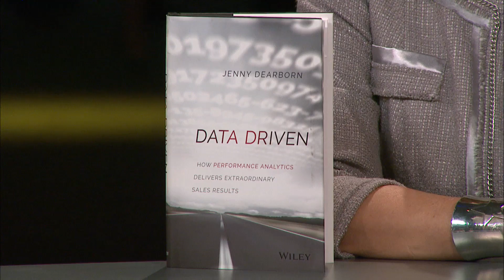What is HR Analytics?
Panelists from SAP and ASUG, including "Data Driven: How Performance Analytics Delivers Extraordinary Sales Results" author Jenny Dearborn, take a deep dive into HR analytics.